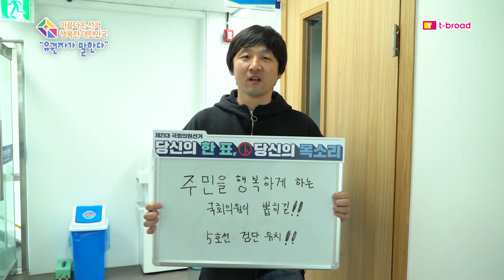100인 릴레이 캠페인-서구 당하동 김종대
티브로드 인천방송의 선거 캠페인 '유권자가 말한다'

21대 국회의원 선거를 준비하는 유권자들의 한 마디를 들어본다.

아름다운 선거 행복한 대한민국!